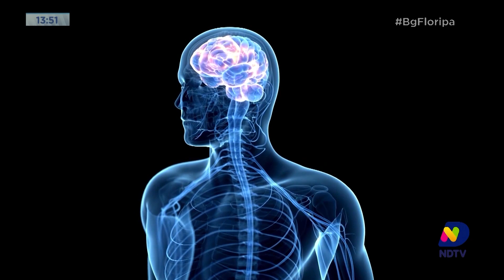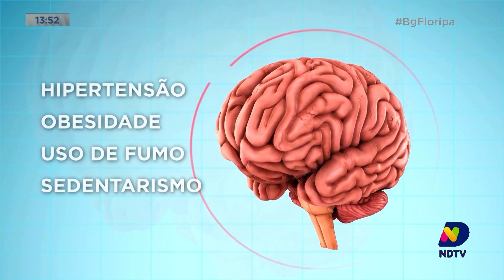Veja como as pesquisas desenvolvidas pelas universidades catarinenses contribuem com a sociedade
Acompanhe no vídeo o papel dessas pesquisas que se iniciam durante a graduação e avançam depois que o estudante termina o curso.